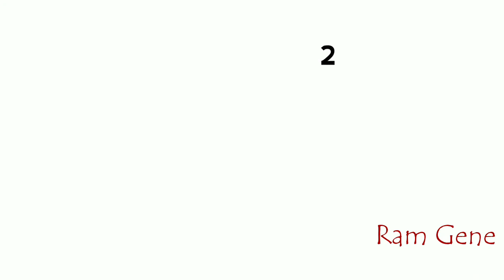Dhruva Sarja Movies List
ಧ್ರುವ ಸರ್ಜಾ  ಮೂವೀಸ್ ಲಿಸ್ಟ್